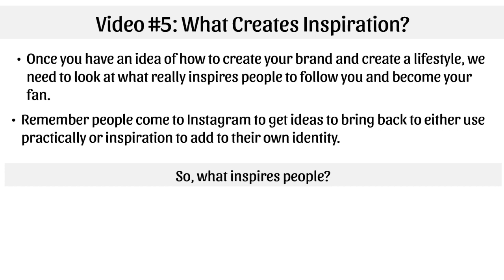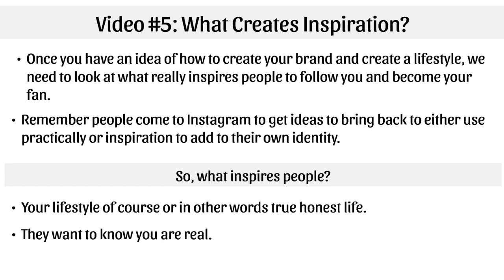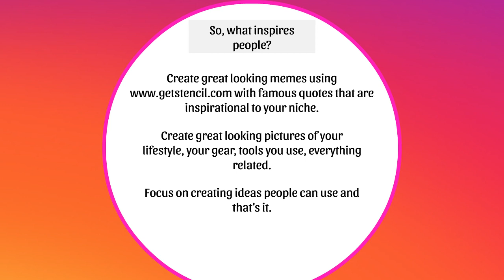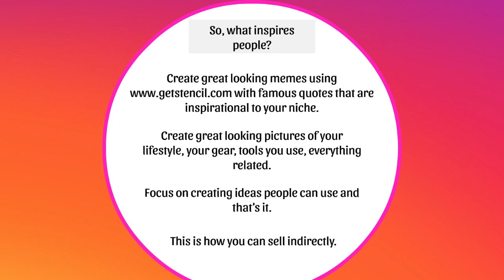How to earn daily money from this Instagram Profit Map fre video 💯 full course part5#youtube